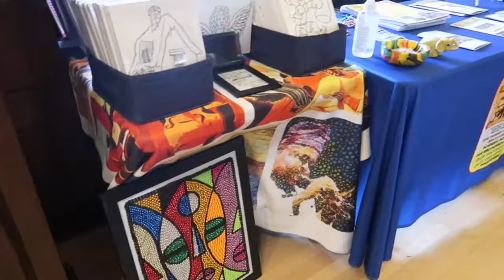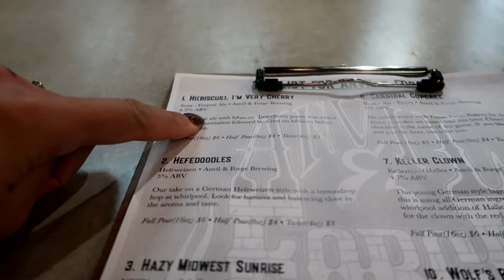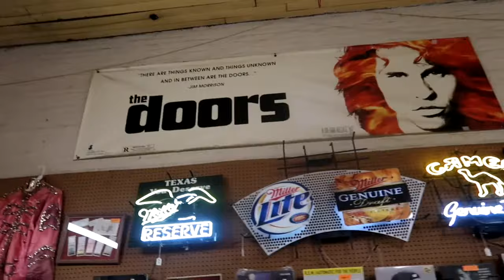VLOG: HOLIDAY FARMER’S MARKET, CHRISTMAS ICE SKATING RINK, GIRLS DAY | SMALL TOWN VLOG